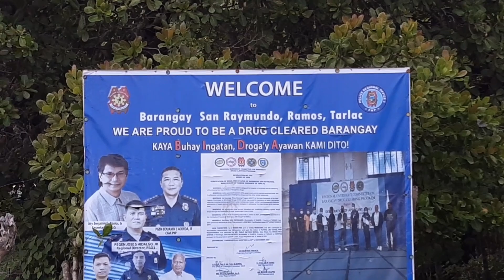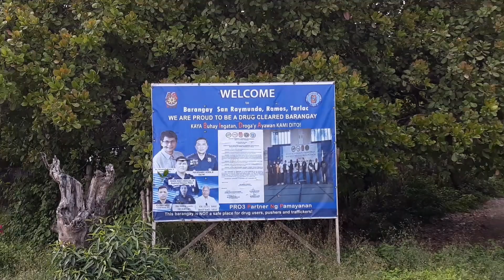PADYAK 2024 | BRGY SAN RAYMUNDO RAMOS TARLAC TO CORAL RAMOS TARLAC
Brgy. San raymundo ramos tarlac to Coral ramos tarlac